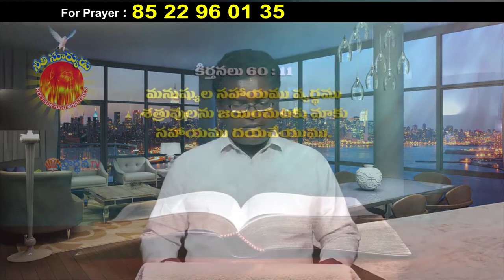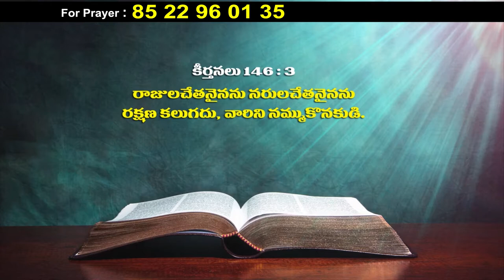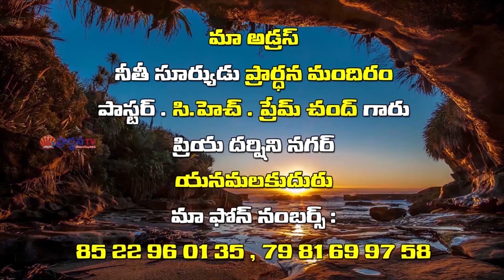Pastor Ch Prem Chand Garu ||26-07-2019|| అంశం: దేవుని సహాయం కొరకు ఎదురుచూచుట...